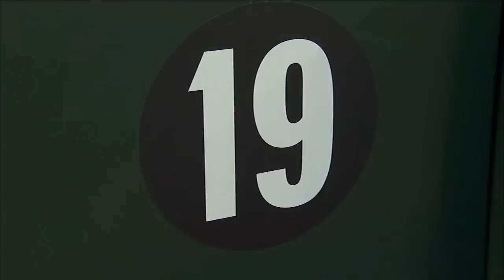D-backs salute fallen firefighters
Prior to their game against the Rockies, the Diamondbacks pay tribute to the 19 firefighters killed in the Yarnell Hill fire.